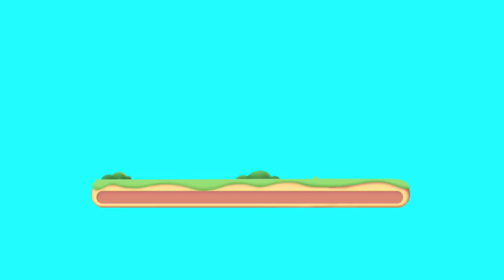Anjing Kecil Yang Pintar, Baby Bus, Baby Bash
Anjing kecil yang pintar bisa diajak bermain dan membantu bekerja